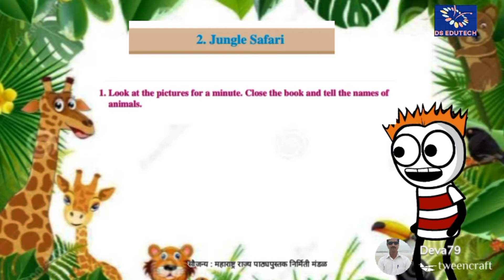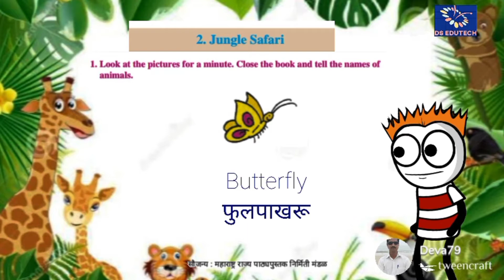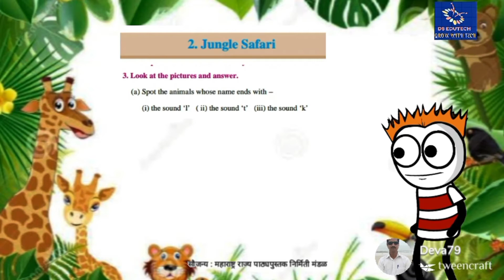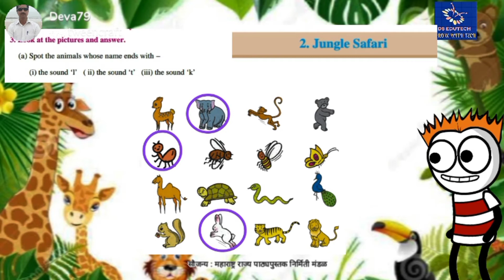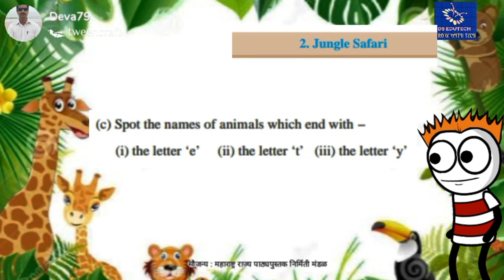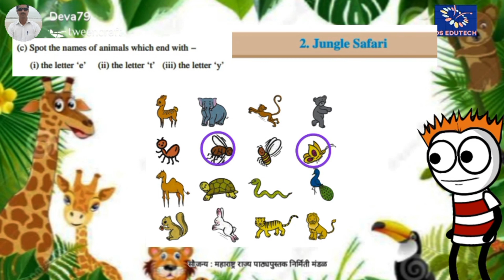1 st std , Jungle safari , english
DS EDUTECH 1 ली चे सर्व व्हिडीओ पाहण्यासाठी क्लिक करा